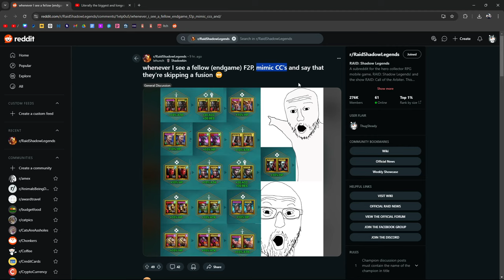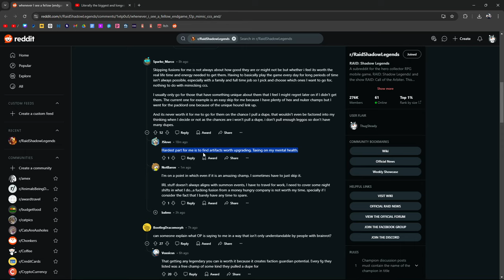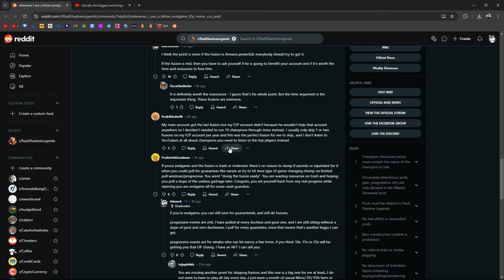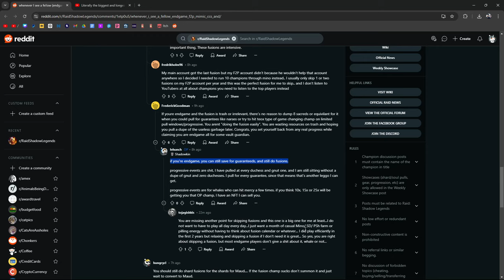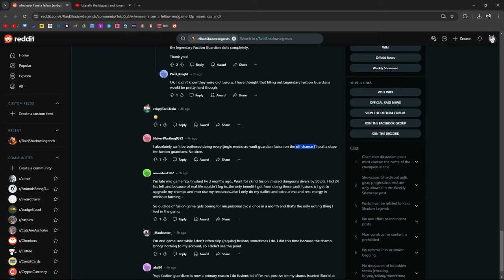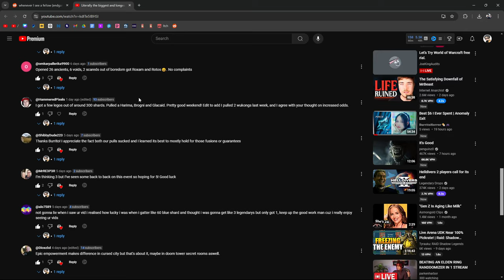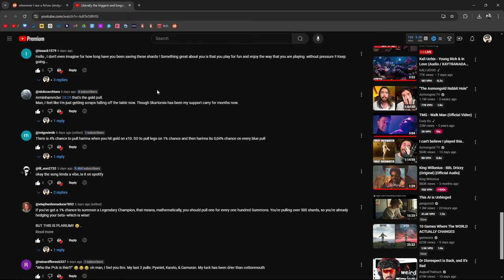"If You Skip Fusions, You're Doing Yourself A Disservice" | Raid: Shadow Legends